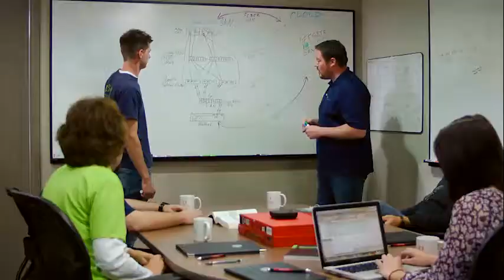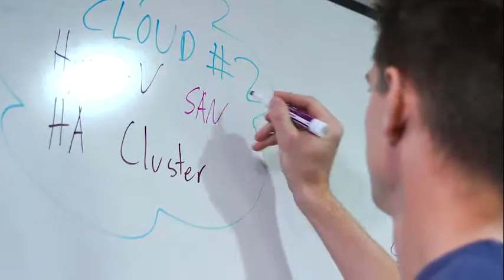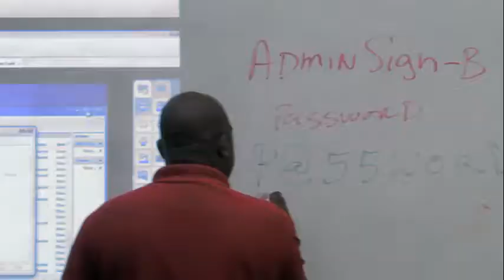NVINT & Davenport University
NVINT and Davenport in partnership together.  Developing and implementing practices around Security as a Service.